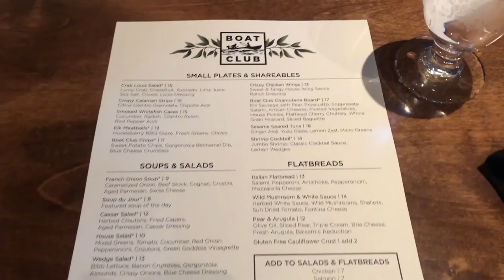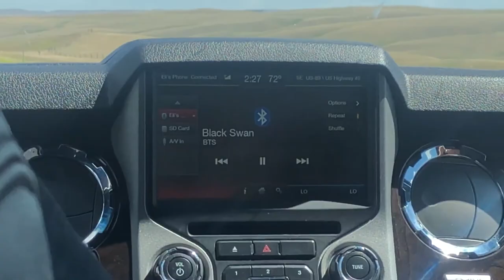Last Weekend in Montana: Vlog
This is just a short vlog of my last weekend in Montana before I went back to college:) We took a quick trip down to Whitefish and it was BEAUTIFUL! Hope ya enjoy!